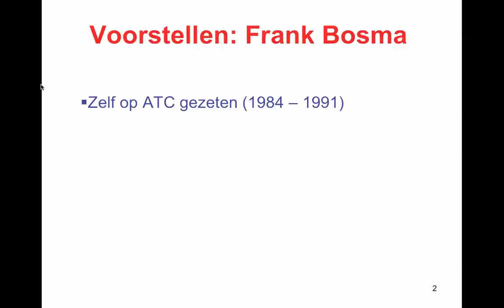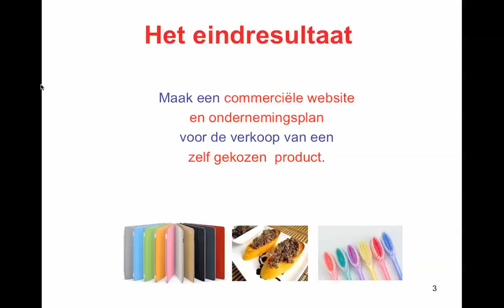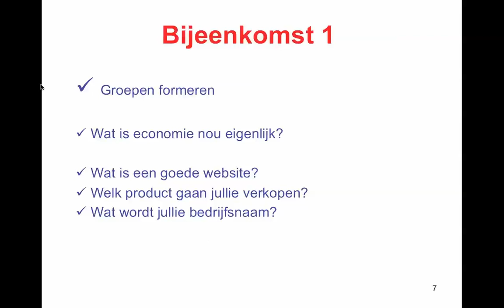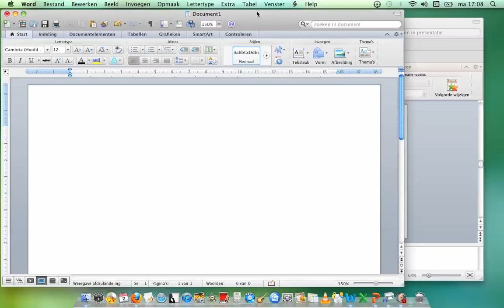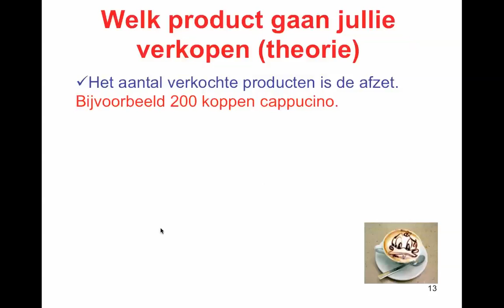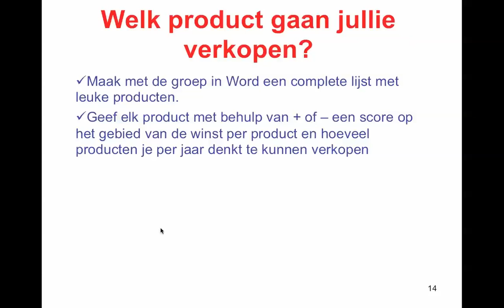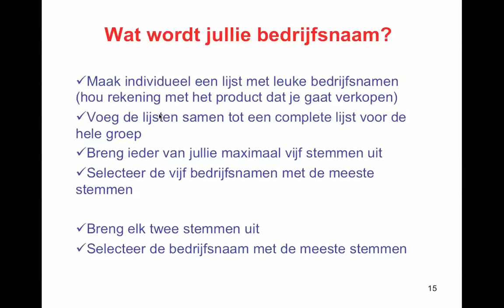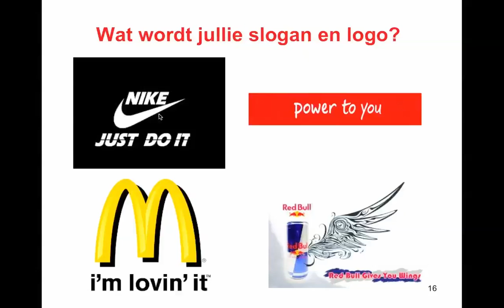2e klas project ONDERNEMEN (bijeenkomst 1)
Wat gaan we de eerste bijeenkomst doen:
- wat is economie volgens jou
- wat zijn de kenmerken van een goede website
- welk product gaan jullie via de website verkopen
- wat wordt jullie bedrijfsnaam, slogan en logo

Succes en plezier !